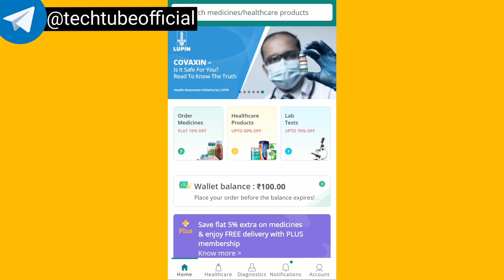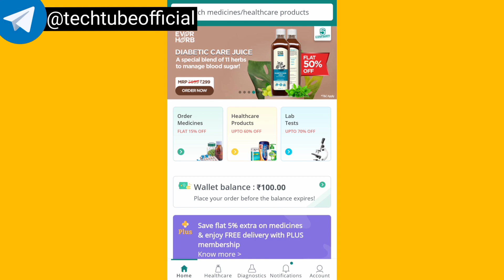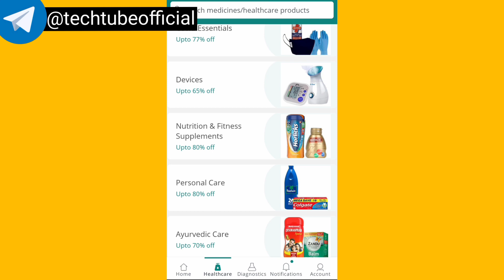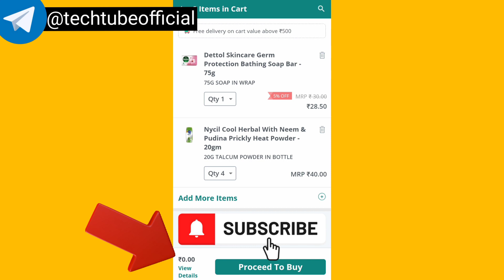100% Free shopping - no delivery charge || free online shopping || pharmeasy free products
100% Free shopping - no delivery charge || free online shopping || pharmeasy free products || pharmeasy free shopping || pharmeasy loot offer || free products || free sample products || free samples ||

Deal of the day

Search on telegram :- @techtubeofficial